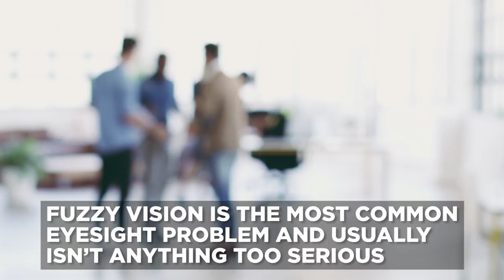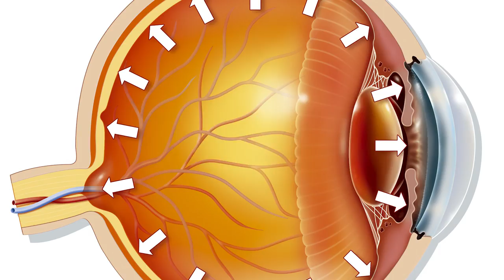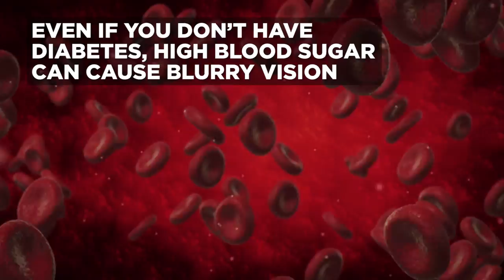11 Reasons Your Visions Blurry | Health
Blurry, unclear, unfocused vision is the most common eyesight problem, and usually it isn’t anything major to worry about it. Watch the video to learn why you may have blurry vision.